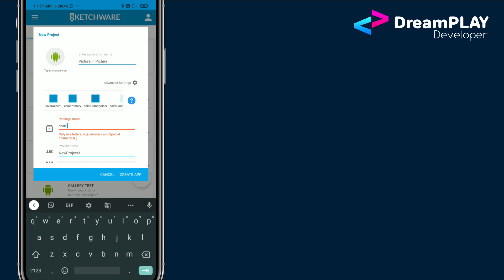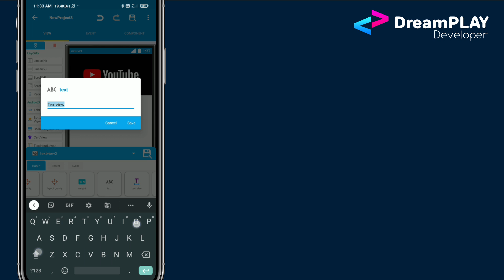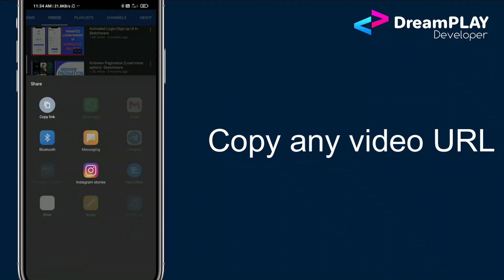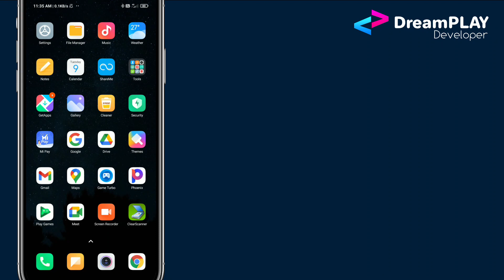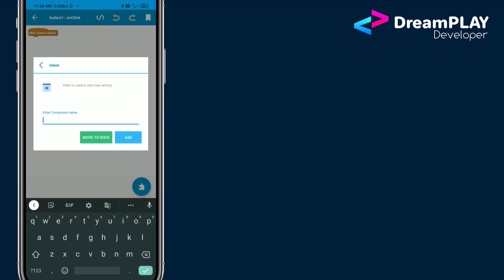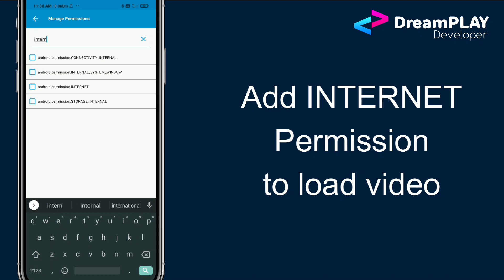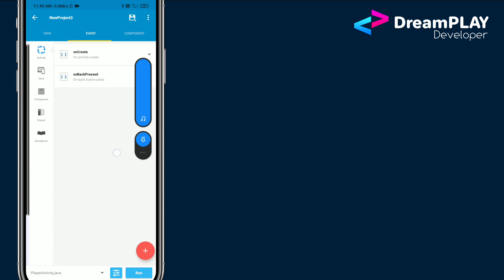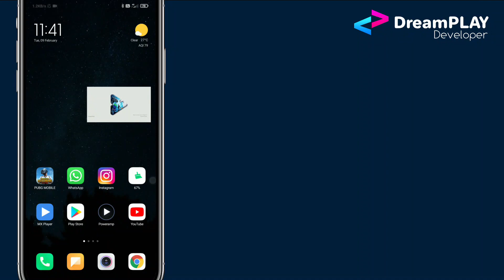Picture in Picture mode in Sketchware, Floating Video, Make floating activity, first on YouTube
Hey Today we are going to make Picture in Picture mode for activity.
We all saw the youtube videos continue playing in a popup window on bottom after we click back. Thats we gonna do in this tutorial.
In the all new applications we see the Picture in Picture mode. AKA
PIP mode
What is PIP Mode or Picture in Picture mode?
Android 8.0 (API level 26) allows activities to launch in picture-in-picture (PIP) mode. PIP is a special type of multi-window mode.
You can play video. or put the whole activity to pip mode
NOTE ❌
It only supports from ANDROID 8 or above
So in the code we check for API level

For this you need following Codes:
ASD CODES:
Picture in picture  mode sketchware, Pip mode sketchware, Floating activity sketchware, Floating window sketchware, Make activity float over other sketchware.

For you its just a click.
For us it will be inspiration to do next Video..

pipmode sketchware floating video player in Sketchware
Make any activity floating
Make any view floating
Floating video player
Sketchware floating
Sketchware PIP mode
Sketchware picture in picture
Simple sketchware codes
Simple sketchware learning